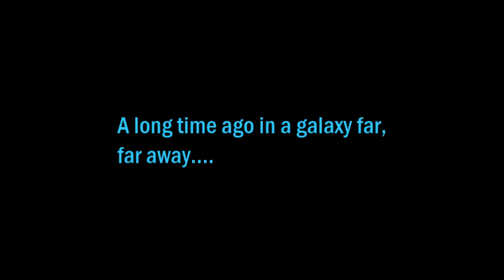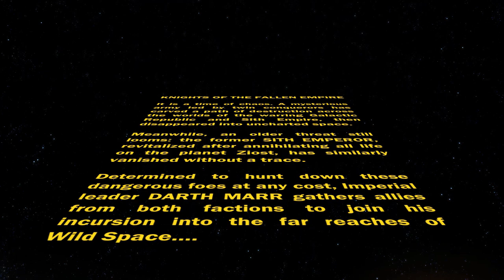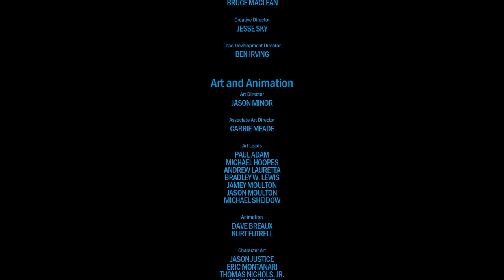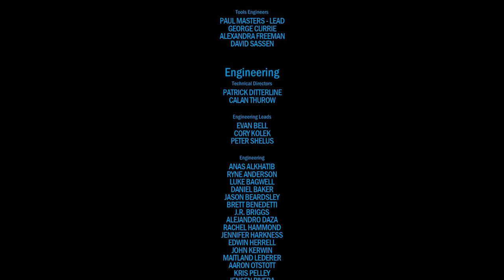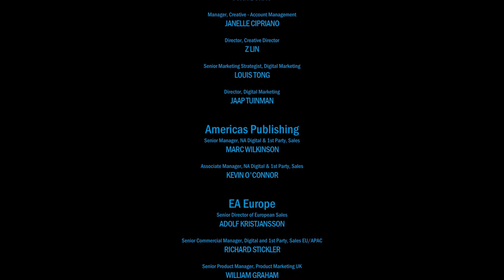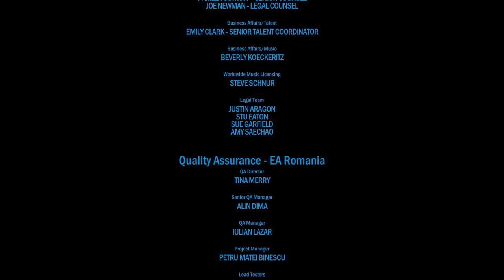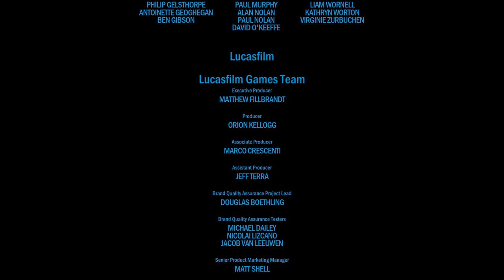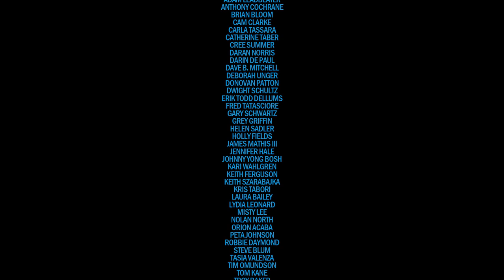Knights of the Fallen Empire - Star Wars: The Old Republic (IMPERIAL AGENT) |🎥Game Movie🎥| Cutscenes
It is a time of chaos. A mysterious army led by twin conquerors has carved a path of destruction across the worlds of the warring Galactic Republic and Sith Empire, then disappeared into uncharted space.

Meanwhile, an older threat still looms: the former Sith Emperor, revitalized after annihilating all life on the planet Ziost, has similarly vanished without a trace.

Determined to hunt down these dangerous foes at any cost, Imperial leader Darth Marr gathers allies from both factions to join his incursion into the far reaches of Wild Space.

Grab some snacks and enjoy the movie!

If you enjoy the content here then please follow the links below and consider supporting the channel. Thank you!

Become part of the community! Get in touch, contribute ideas and share your thoughts. I would love to hear from you.

If you like what you see then please show your support to the developers.